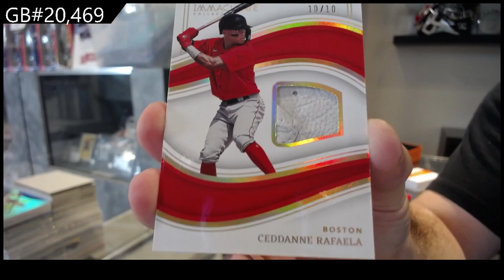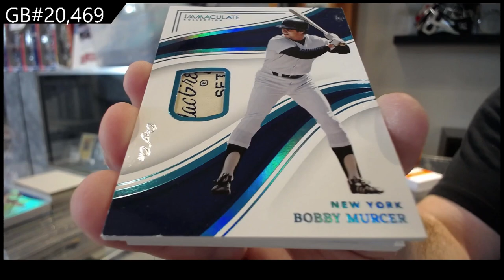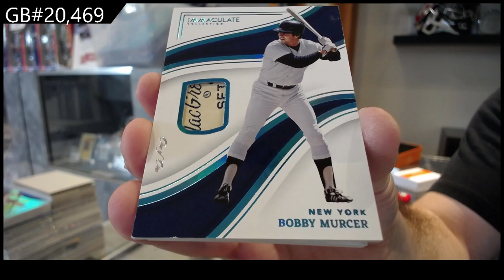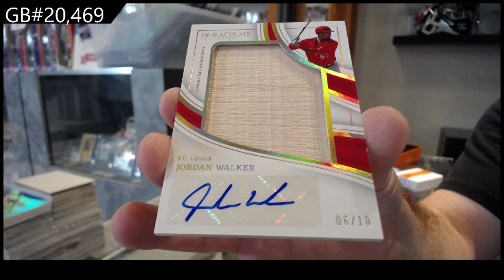2023 Panini Immaculate Baseball Box Break - C&C GB #20,469